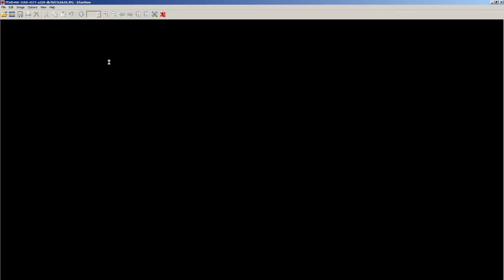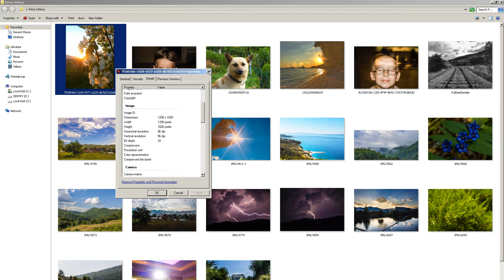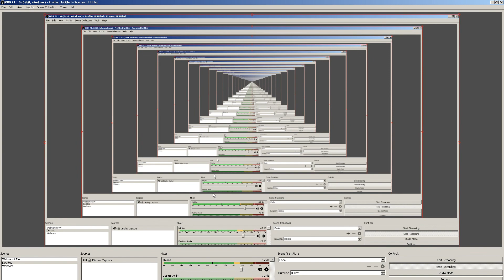Gledamo Vaše Fotke - Petrove fotkice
Petar nam ima 16 godina i voli fotkanje pa danas gledamo njegove fotkice! Molim Petra i da nam napiše s čim fotka i kako obrađuje fotke. Sretno gledanje i uživajte!